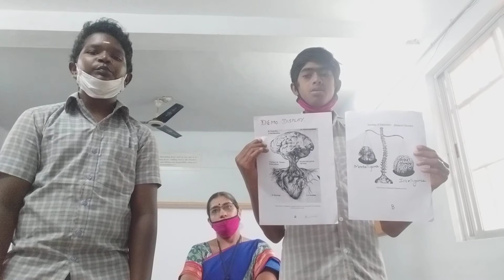28th NCSC TAMILNADU STATE level PRESENTATION Preprn. Ajay.p, Balakrishnan.s, Dr.j.komalalakshmi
Ajay.P and Balakrishnan.s  guided by Dr.J.komalalakshmi,Holycross matriculation hr.sec school, kanuvai,coimbatore_108

An awareness study on traditional values and ethics;the data science of balanced education process for sustainable living through KLMN SWASTIK MODEL
 National Children's Science Congress (NCSC) 2020 & 2021